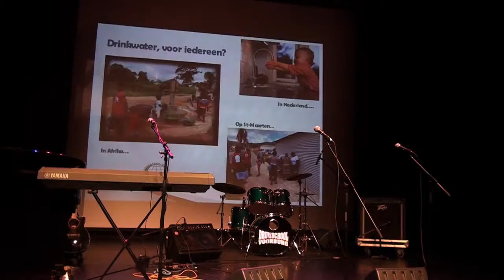Talentenloods okt 2019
Donderdagavond 17 oktober in Theater Ludens was een bijzonder gevarieerd Open Podium van hoog niveau. Na de opening door voorzitter Paul de Beer gaf jurylid Marjan van Giezen een korte presentatie over duurzaamheid als plaatsvervangend directeur bij het ministerie van Infrastructuur en Milieu. De meidenband Blueline mocht de aftrap geven en het slotakkoord. Maar liefst zes meiden vormen al twee jaar een band dankzij een muziekopdracht op de Daltonschool. De drumster heeft les bij de Drumschool Voorburg, waardoor Paul Reijenga haar band had aangemeld en ook kwam ondersteunen met de soundcheck. De 15-jarige rapper Yassir Salim kwam met zijn vriend Ahman die niet alleen de background rapper was, maar ook een nummer deed, waarbij Yassir de background op zich nam. Zij zijn speciaal uitgenodigd om de komende twee Open Podiumavonden meer werk te laten horen. Onze 13-jarige Special Guest Maarten Bakker, winnaar seizoen 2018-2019 en winaar van de Rijswijk Talent Award vertelde over zijn hulphond en speelde opnieuw het prachtige nummer voor hem: ‘Laat me niet alleen’. De 19-jarige dichteres Nyshainy Kuwas bracht op overtuigende wijze haar gedicht ‘10 days’ voor. Zij laat zien dat het “spoken word” een waardevolle plek verdient. De broers Kevin (17) en Kenneth (15) Laban blijken een onvergetelijk ensemble met hun eigen arrangement voor piano en dwarsfluit. Zij gaan dan ook door naar de Slotavond samen met Mischa Schipper de beatboxer, die voor het eerst op het podium stond van Rijswijk Talent Award. Het was een eensluidende beslissing van de jury, die naast Marjan van Giezen bestond uit Guus Hendriks, talentencoach en juryvoorzitter Ilona van Haenen Muziek.

Wil je ook optreden, assistent-presentator zijn van Angelique Schipper, achter de schermen meewerken of een keer komen kijken? Dat kan. Het eerstvolgende Open Podium voor 12-21 jaar is donderdag 28 november. Er zijn ook twee (vrijdag)avonden voor jeugd t/m 12 jaar! Het aanmeldingsformulier voor optreden vind je op de Kaarten kunnen gereserveerd worden via de website van waarbij de toegang tot 21 jaar gratis is. Met dank aan de gemeente Leidschendam-Voorburg voor het mede mogelijk maken van het Open Podium